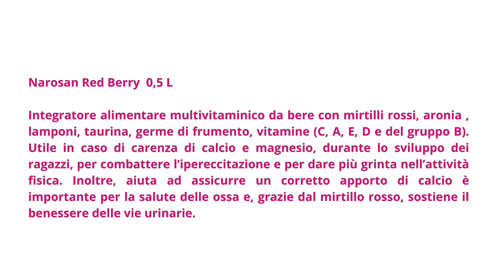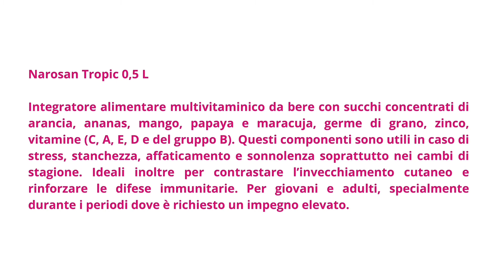Rafforzare le difese immunitarie - SOS Prevenzione: Consigli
Integratori Nahrin Swisscare per la salute e prevenzione.